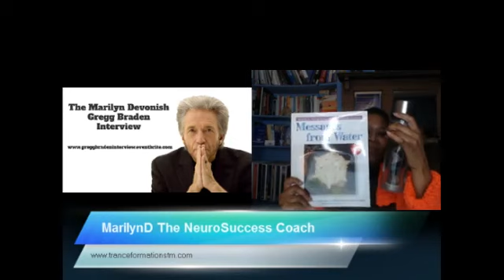The Power of a Blessing - Temple Fruit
The Power of a Blessing - Temple Fruit. This was Part 2 of what turned out to be an accidental experiment because with the Christmas and New Year celebrations I hadn't remembered I had left the banana from the temple sitting on my sideboard for over a month.

I received it on Saturday 8th December 2018 and re-discovered it on Thursday 10th January 2019. I had also purposely kept a regular banana as the control fruit so rooted that out of the fridge. You can see and compare both in this video.

Marilyn Devonish
The NeuroSuccess Coach